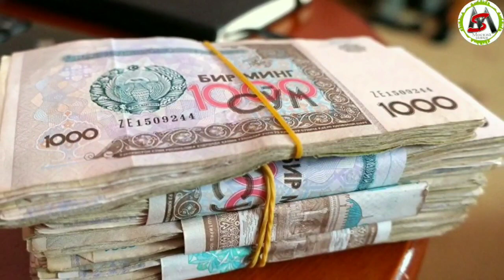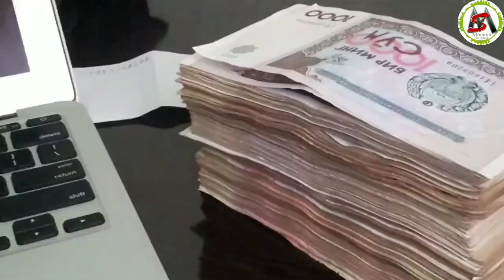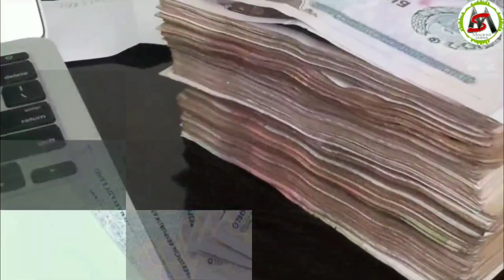ЖИЗЗАХДА ЭРКАКЛАР ТУГЯПТИ ? Хомиладорлик Пули Муборак